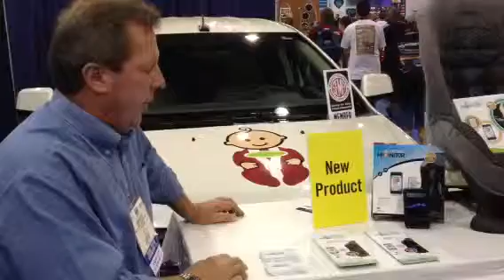SEMA 2011 Car Seat Monitor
Check out this amazing sensor from Car Seat Monitor. It monitors if your child is in their car seat properly and sends it to your smartphone if they are not.